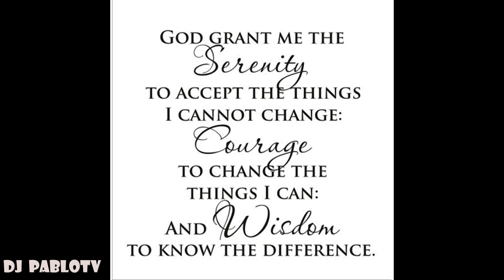What To Expect During A Hurricane {D.W.B.P} Season 2 Ep 255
Hurricanes are no joke and must not be taken likely.  The experience of being in one will change your life forever.  If told to evacuate always do so early.